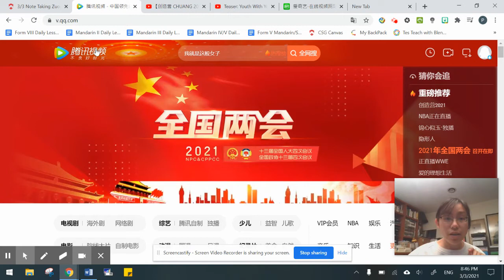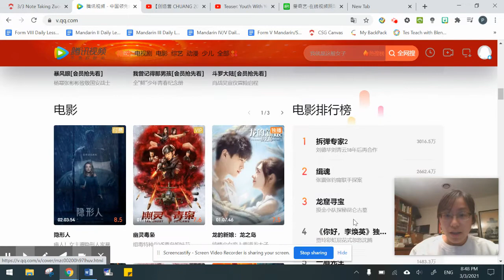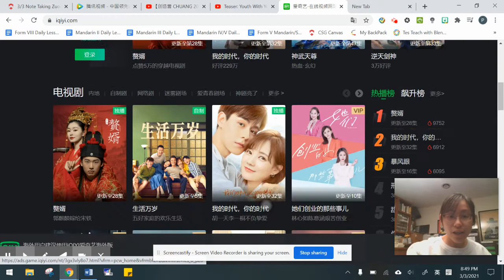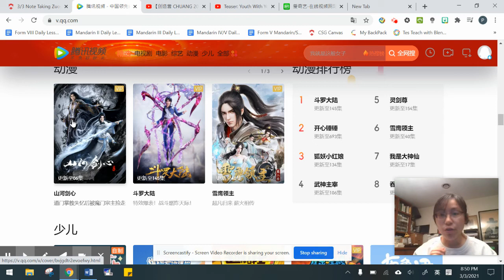Programs in Tengxun and Iqiyi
Listening comprehension